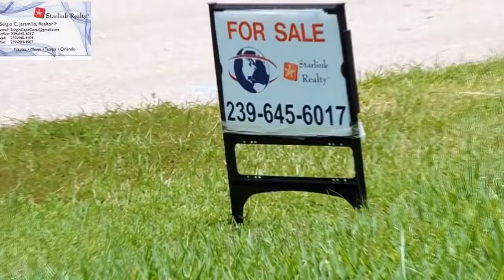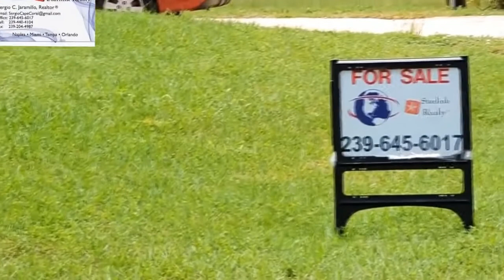HOUSE FOR SALE 3 BEDROOMS 4 BATHROOMS GARAGE WITH VERY NICE POOL $310,000